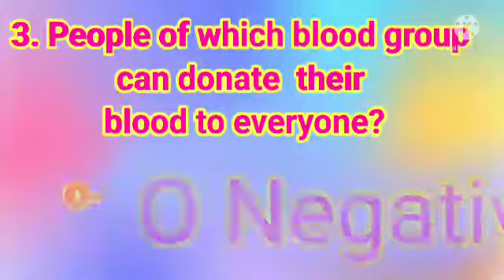Quiz With Aadisha,(#31), English,Answer